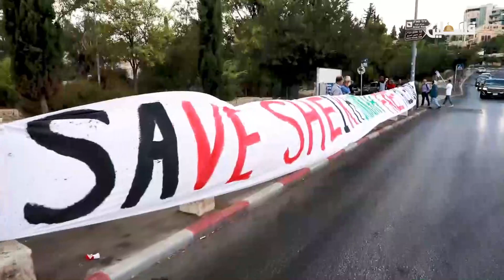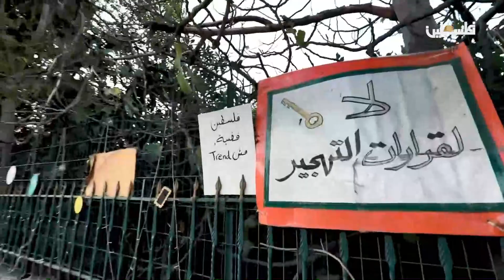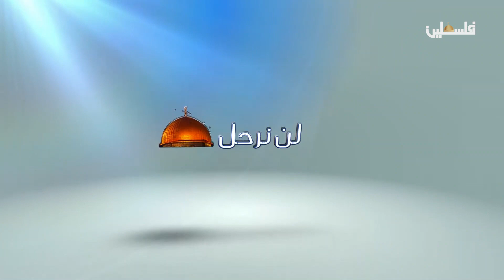لن نرحل / صالح ذياب مقدسي صامد يهدده الاحتلال بمصادرة أرضه وهدم منزله